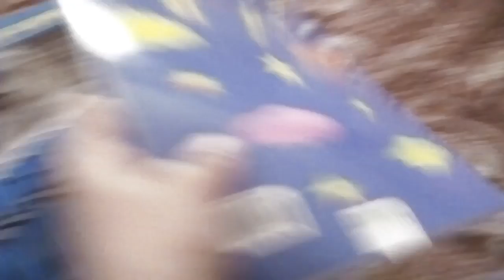Shadows school part 4 play fortnite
Shadow dome kids